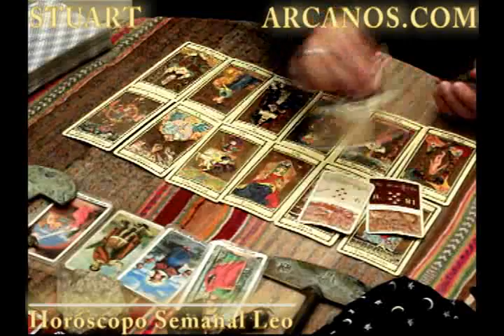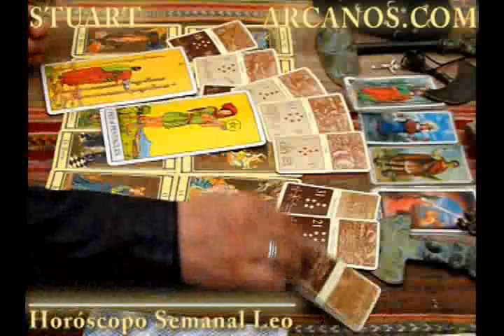Horoscopo Leo del 30 de octubre al 5 de noviembre 2011 - Lectura del Tarot